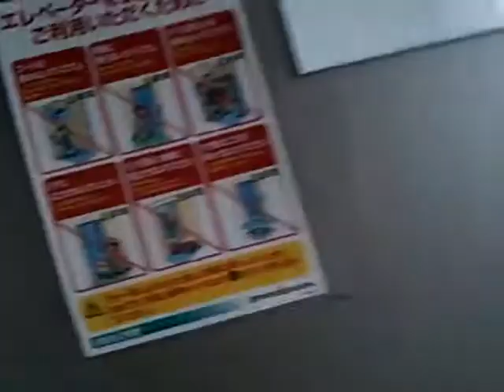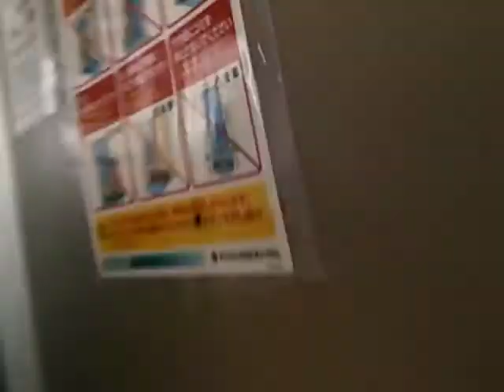うわっくせーがお送りする 宇都宮ララスクエアのエレベーター１